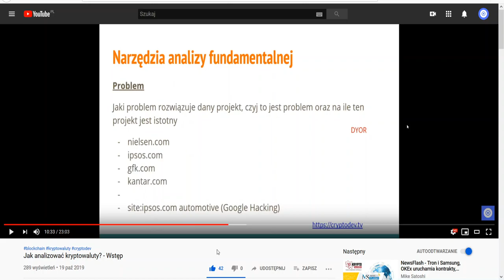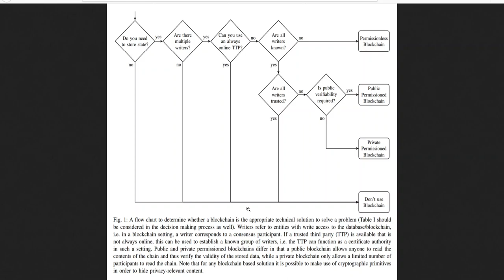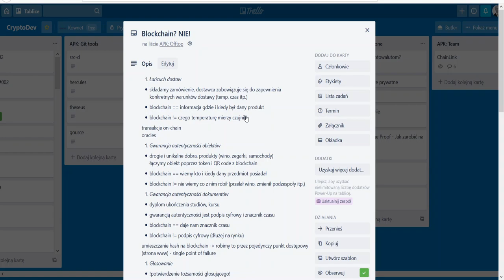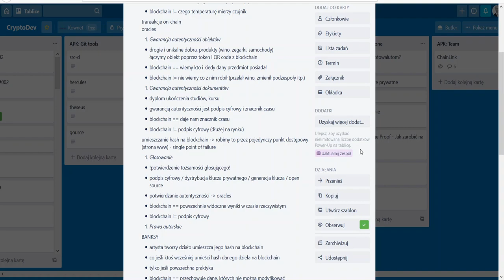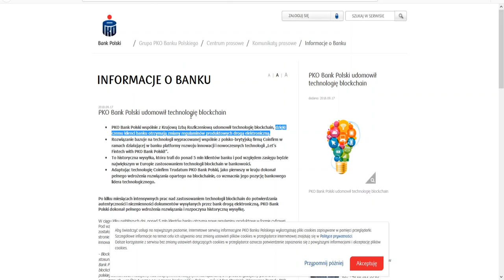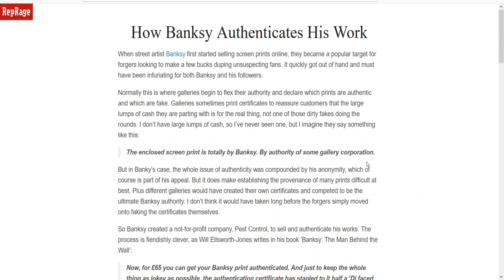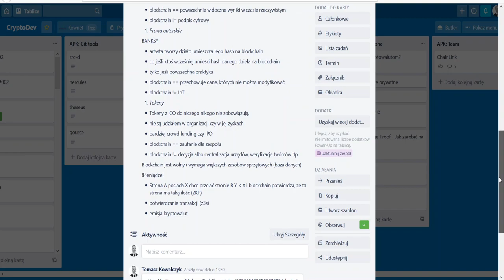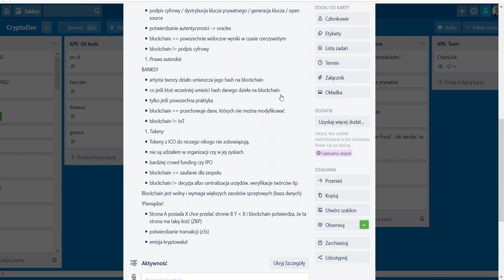Blockchain: 💲BIZNES czy 〽️SPEKULACJA? | TUTAJ odpowiedź 🆒 #008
Jeśli jakaś kwestia w dziedzinie technologi lub bezpieczeństwa w zakresie kryptowalut nie jest dla Ciebie jasna, daj znać w komentarzu, będę wybierał i odpowiadał na Wasze pytania co niedziela.